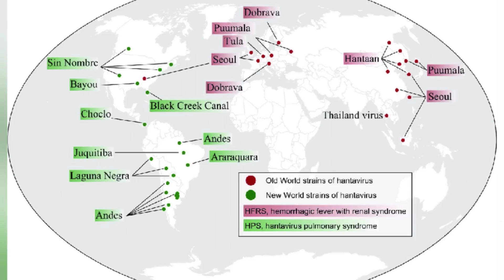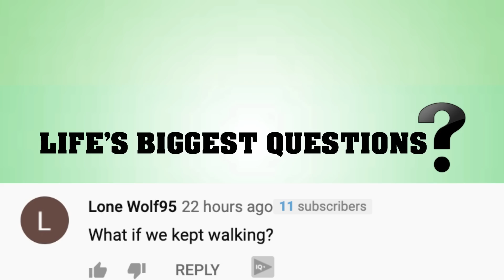What If The Hantavirus Spread Around The World Infecting Millions?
The Hantavirus are a family of viruses, usually found in rodents, which can lead to various diseases in humans. Each Hantavirus has a specific rodent host species and is spread to people.  if millions worldwide we’re to get infected, then we could potentially be facing another global issue. A worldwide rat, or rodent infestation. So What If The Hantavirus Spread Around The World Infecting Millions?